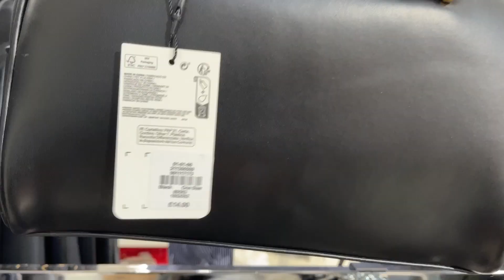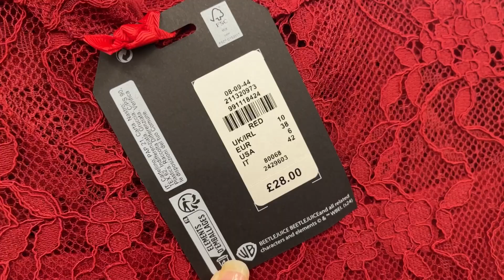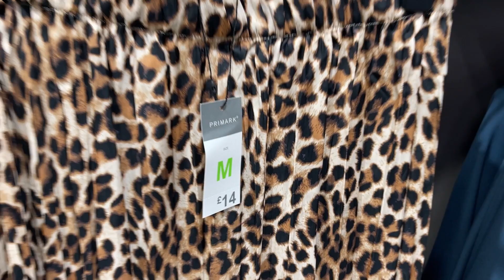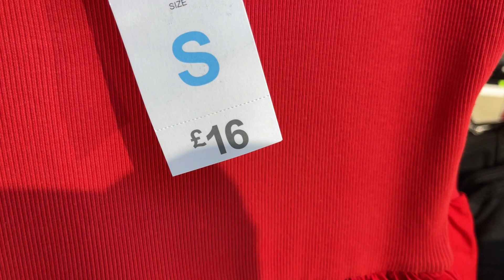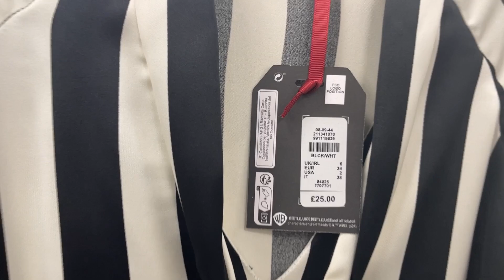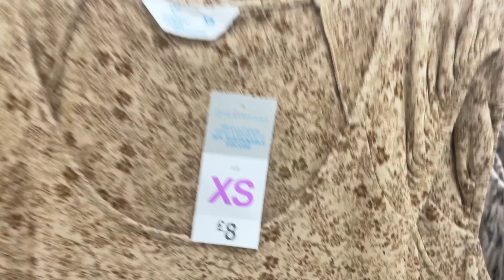Primark Haul Women’s New Collection 2024